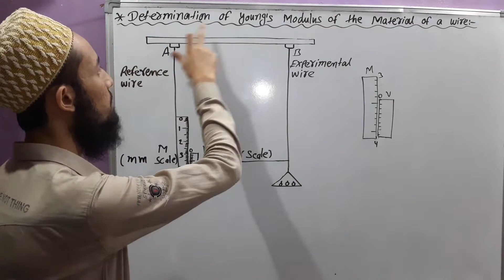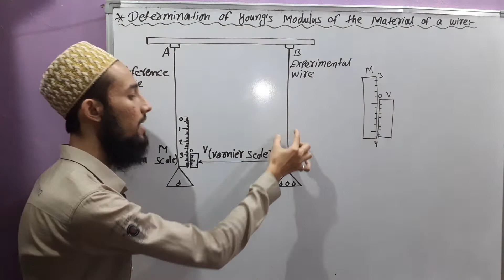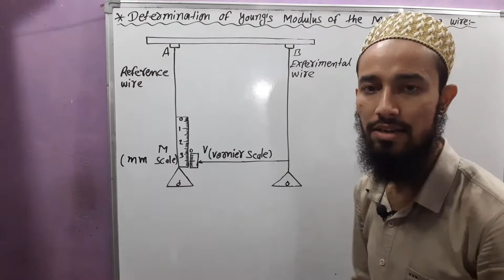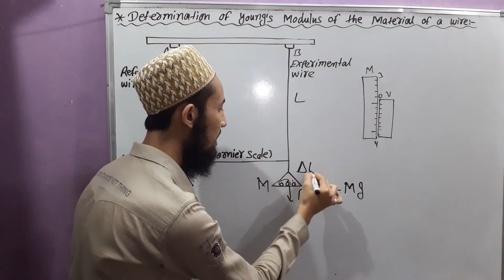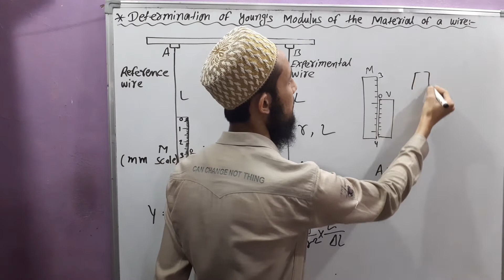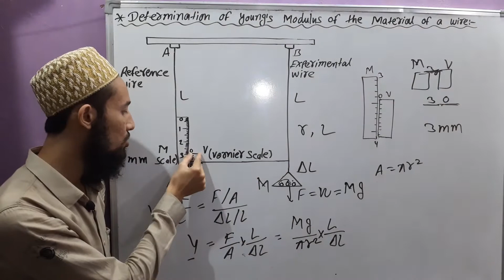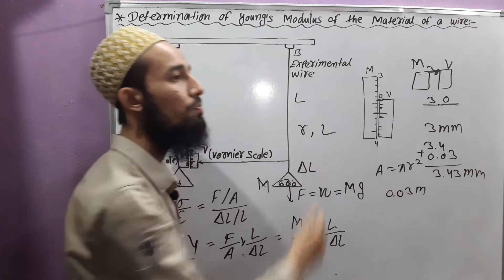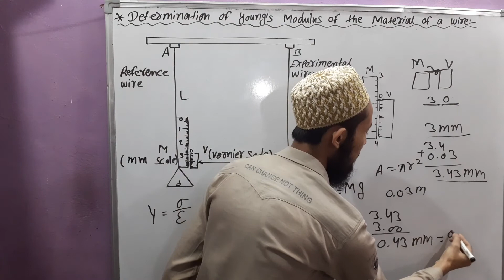🔥 Cls11 Chap9 | Determination Of Young's Modulus Of The Material Of A Wire | 10 | By Aziz Bohra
NCERT
Physics
Class 11